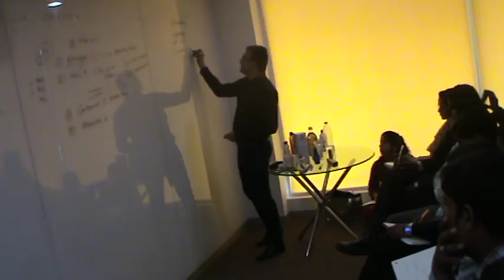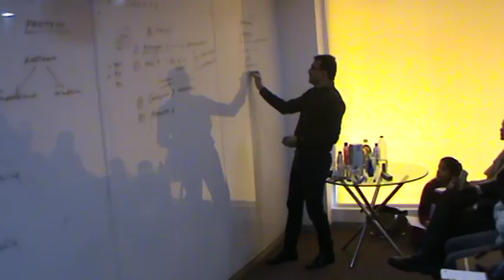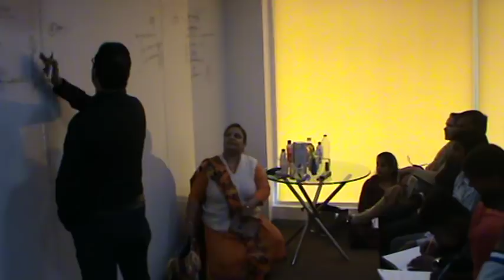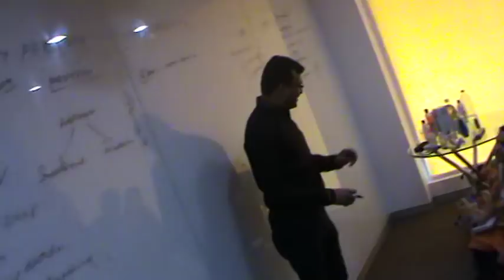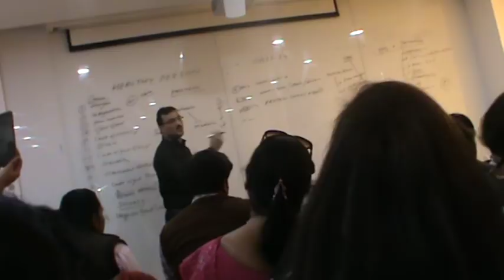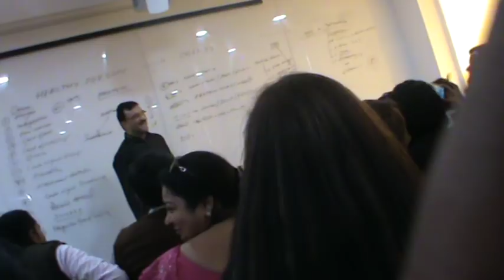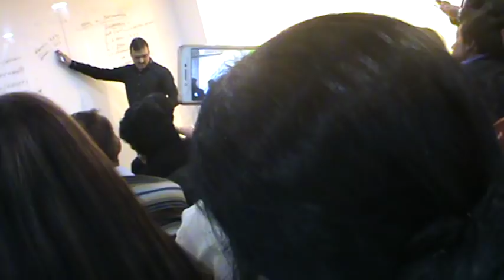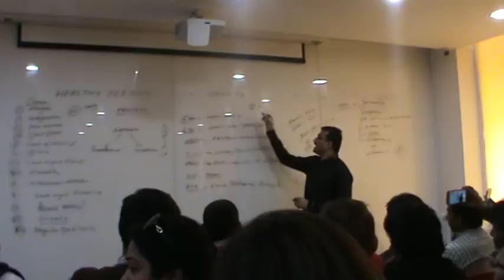obesity natural modicare treatment - DR.S.K.MUNDRA